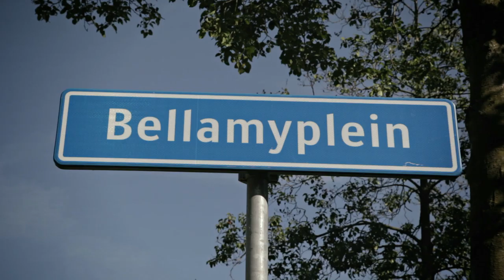Ons Rotterdam / campagnefilm Woonstad Rotterdam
We zien een wereldstad die ons vervult met trots. En waarmee wij ons 100% verbonden voelen. Dit is Ons Rotterdam. Dit is Woonstad Rotterdam.

Film gemaakt in opdracht van Woonstad Rotterdam als aftrap van de nieuwe campagne om de visie en aanpak van de Rotterdamse woningcorporatie te onderstrepen.

Credits:
Concept/art direction: Admix
Art: Willem Ottervanger, Vincent van Es, Richard de Boer
Account: Michel de Bruin, Elsbeth Haasdijk, Marlies Smits

Productie:
TVD Producties: Thiemo van Dam en Rien Bexkens